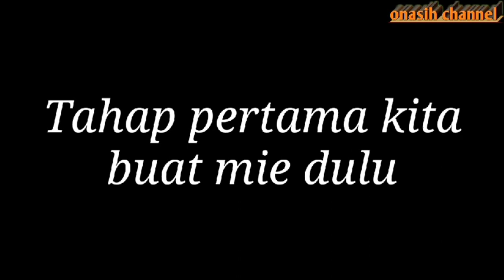resep mie aceh goreng simple